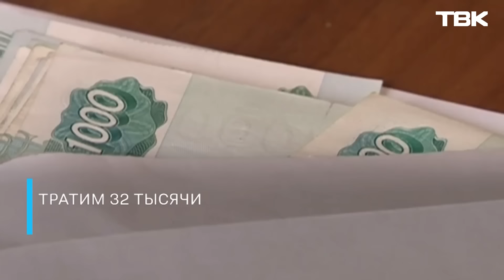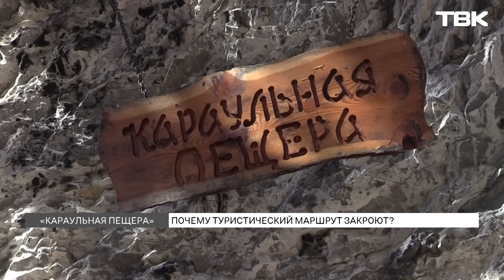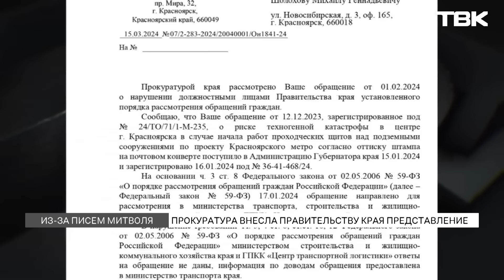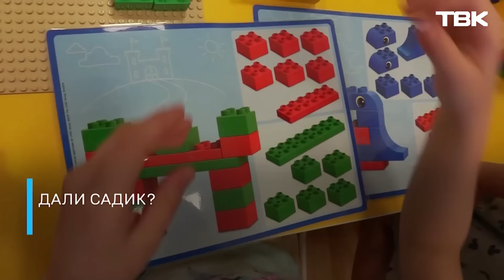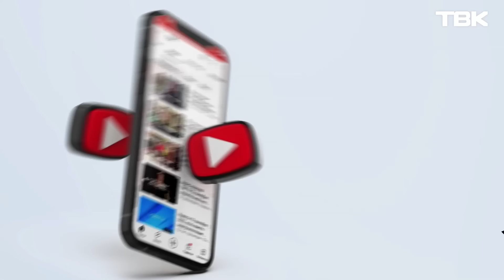Новости ТВК 16 апреля 2024: закрытие пещеры, деньги на еду и паводки в крае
Содержание:
00:00 Начало выпуска
01:08 В Красноярском крае 12 человек эвакуировали из-за паводка
02:10 В затопленном паводками Орске обострился конфликт между жителями и мэром
03:08 Почему туристический маршрут «Караульная пещера» закроют?
07:23 Осужденного Анатолия Быкова отправили отбывать наказание в Карелию
08:55 Прокуратура внесла представление чиновникам, не ответившим на письмо Митволя
09:46 Компания Bellini отмечает свое 20-летие
12:22 Данные аналитиков: жители края тратят на товары и услуги 32 тысячи рублей в месяц
13:02 Сколько красноярцы тратят денег на товары и услуги в месяц?
14:51 Специалист управления образования о комплектовании детских садов
19:23 На КрАЗе пройдет большая модернизация
21:11 «Слово админу»: шашлык на детской площадке, лошади во дворе дома и мусорная долина
24:41 «Новости коротко»: бесплатные курсы вождения, закрытие турмаршрута на «Столбах» и дата запуска речных прогулок
27:03 В Красноярске подвели итоги театрального конкурса «Полюс. Золотой сезон»
30:22 «Вопросы доктору»: врач о воспалении седалищного нерва
33:45 «Эконовости»: массовые запуски воздушных шаров, миллионы тонн пластиковых отходов на дне океана и охота на гренландских тюленей